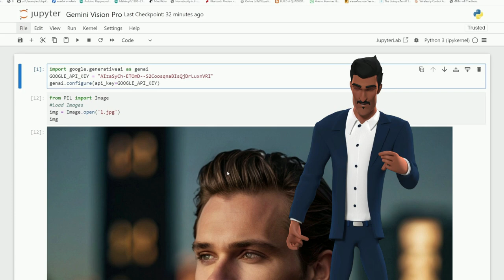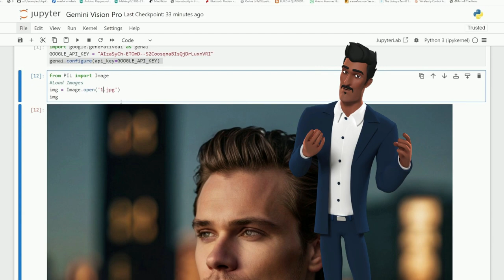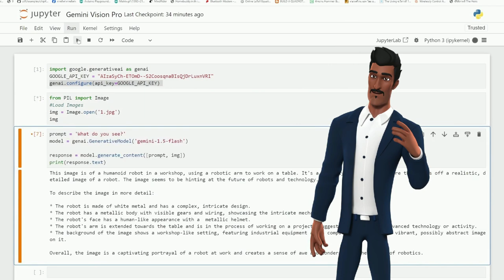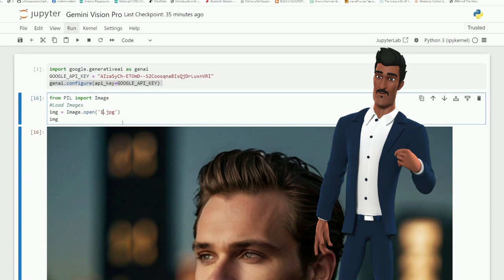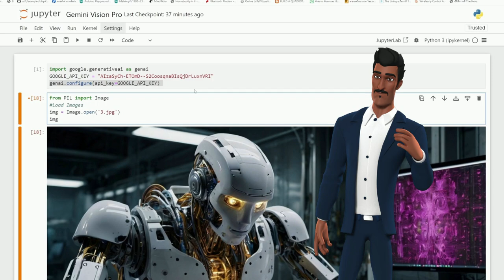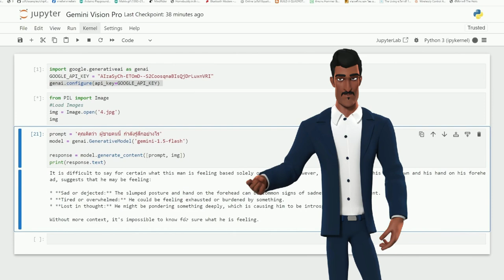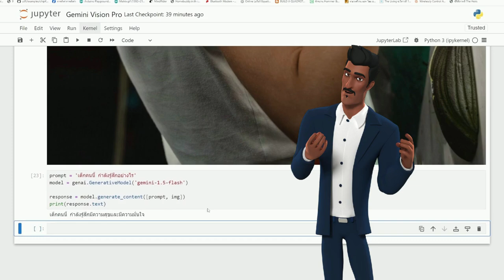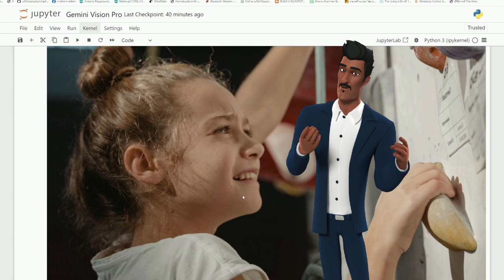Jarvis Is WATCHING You What You Need To Know About Gemini API!